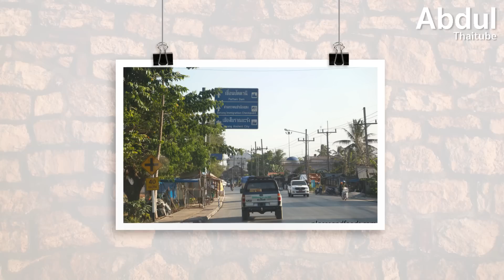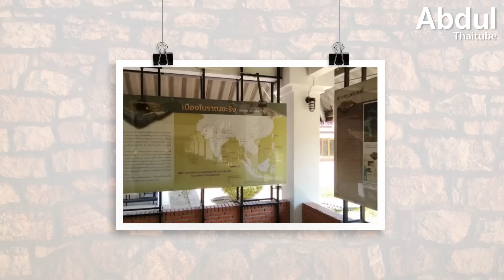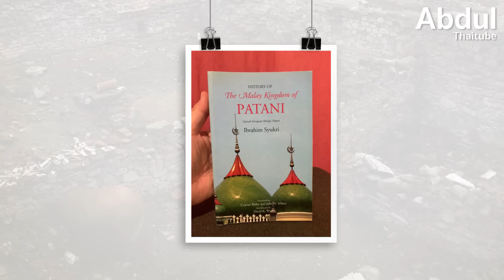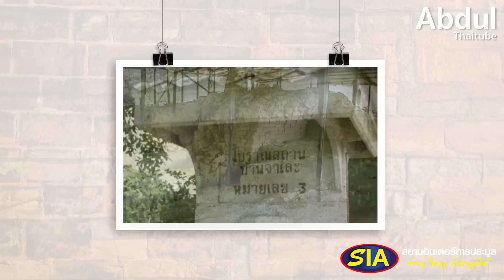เส้นทางเมืองโบราณยุคสหพันธรัฐเมืองท่าศรีวิชัย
เมืองโบราณขนาดใหญ่ ในพื้นดินแดนปลายด้ามขวานของไทย ในยุคสหพันธรัฐเมืองท่าศรีวิชัย ยังเป็นปริศนาที่ต้องศึกษาค้นหาข้อเท็จจริงกันต่อไป แม้จะมีหลักฐานหลายอย่างชี้ชัดว่า น่าจะตั้งอยู่ที่บริเวณอำเภอยะรัง จังหวัดปัตตานีแล้วก็ตาม ติดตามเรื่องราวนี้ได้ ใน “เส้นทางเมืองโบราณยุคสหพันธรัฐเมืองท่าศรีวิชัย”

00:00 เส้นทางเมืองโบราณยุคสหพันธรัฐเมืองท่าศรีวิชัย
00:45 1.อำเภอยะรัง อดีตที่ตั้งเมืองโบราณขนาดใหญ่
02:16 2.พื้นที่ชุมชนโบราณแบ่งเป็น 3 บริเวณ
04:14 3.เมืองเก่าถูกทำลายจึงหาฐานที่ตั้งใหม่
05:10 4.ศาสนสถานก่อด้วยอิฐหลักฐานสานต่อทางโบราณคดี
07:03 5.หลักฐานชี้เมืองโบราณที่ยะรัง คือ เมืองปัตตานีเก่า
09:59 6.สถานที่ตั้งสะท้อนลักษณะการเป็นเมืองท่า